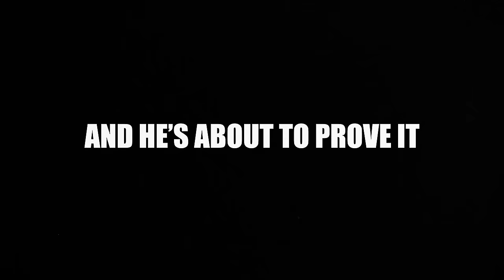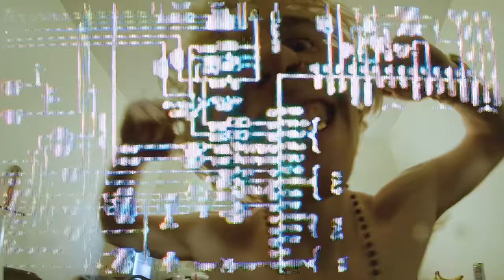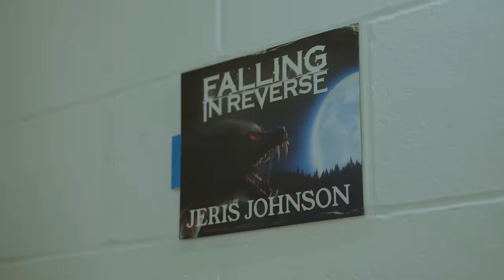Jeris Johnson - CRISIS! [Official Video]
The official video for Jeris Johnson's "CRISIS!" from his album 'I WANT BLOOD / i want love' - Out Now!